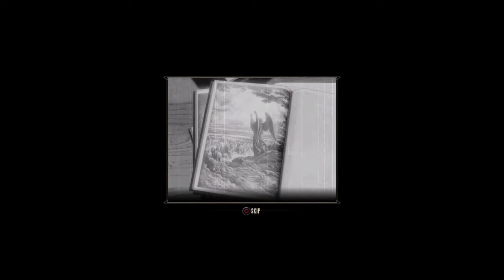Bioshock infinite gameplay (Burial at sea) part 5